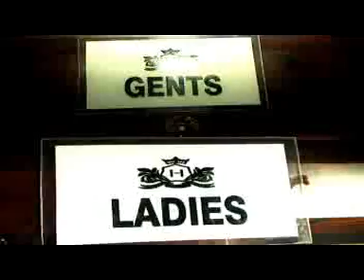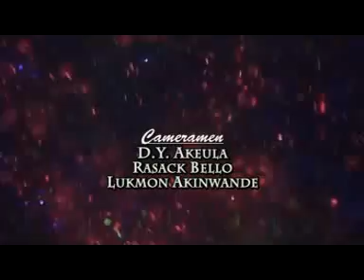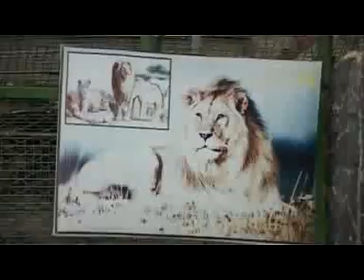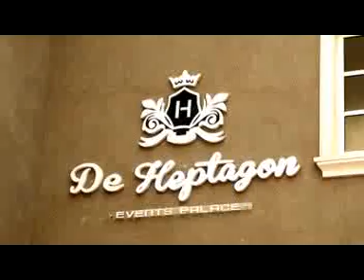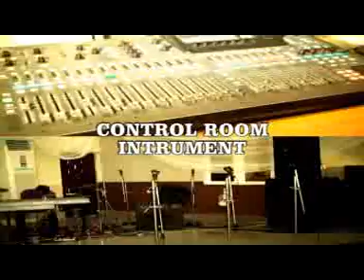SHEU FUJI WASIU ALABI PASUMA IN OJO IBI MI 1